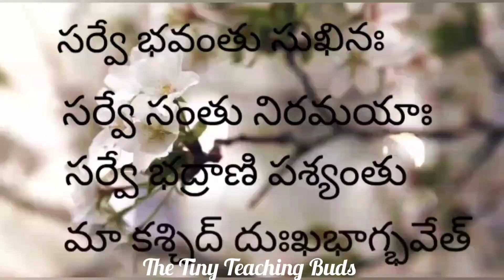కార్తీక శుద్ధ పాడ్యమి: శ్రీ గోవర్ధనాష్టకం Sri Govardhanashtakam